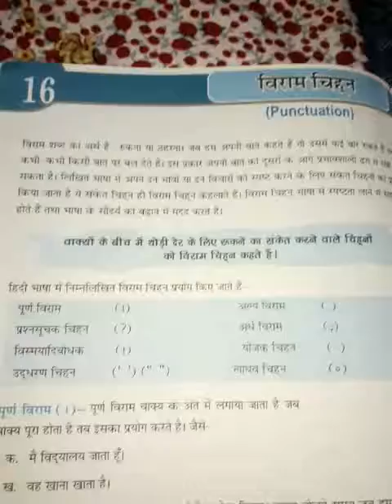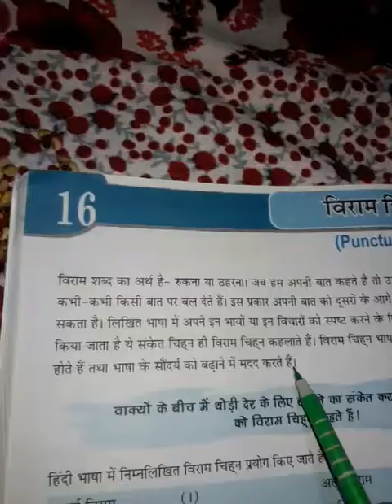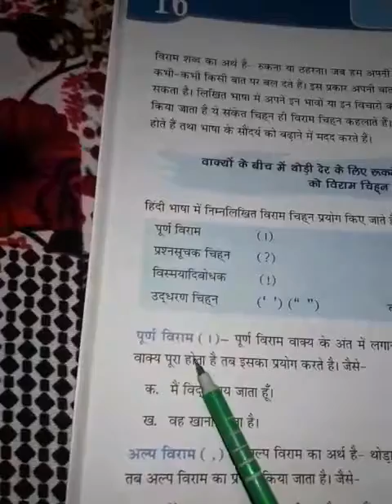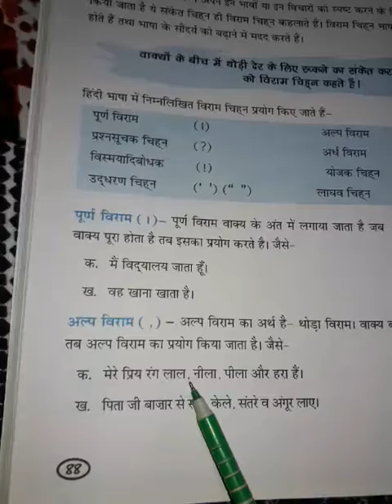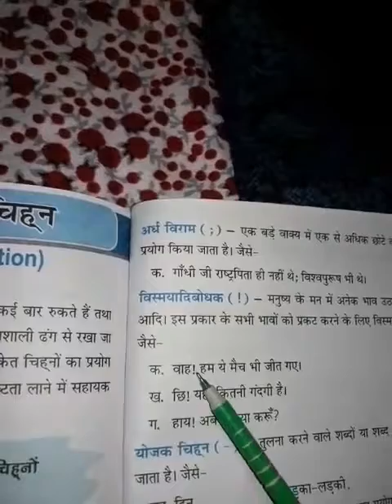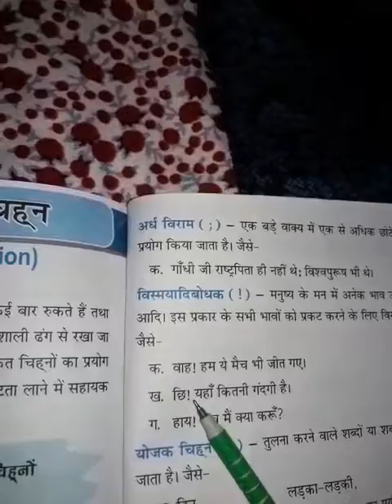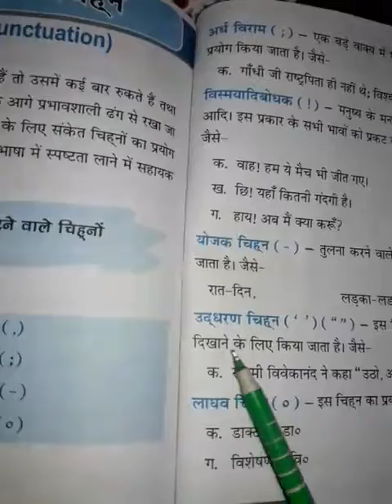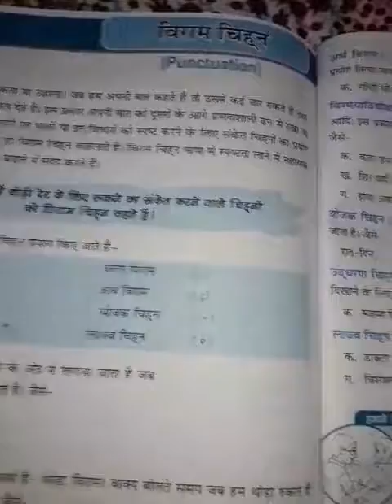STD 5 विराम चिन्ह भाग 1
Hindi by Kumari Soni